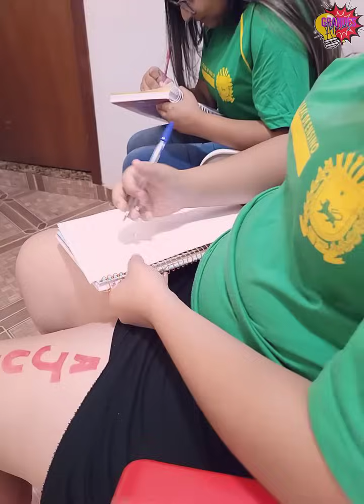Ela escreveu na perna para pedir ajuda ao professor, ele só não imaginava que ela 😱👨🏻‍🏫📚